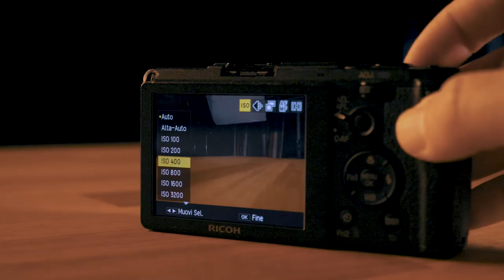La COMPATTA PERFETTA da tenere in TASCA - Ricoh GR II | Fowa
È raro riuscire ad avere qualità professionale in dimensioni ridotte, ma la Ricoh GR II è la massima espressione di queste qualità.

La Ricoh GR II è ancora oggi una delle migliori soluzioni compatte per chi cerca alta qualità di scatto. Voi l'avete provata? Siete curiosi?